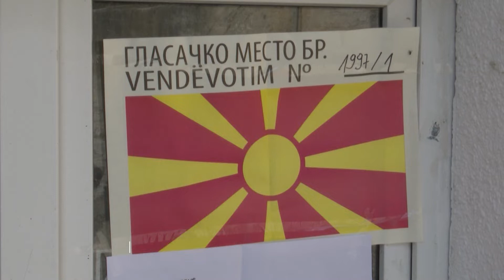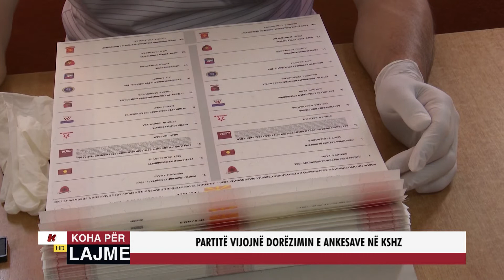PARTITË VIJOJNË DORËZIMIN E ANKESAVE NË KSHZ